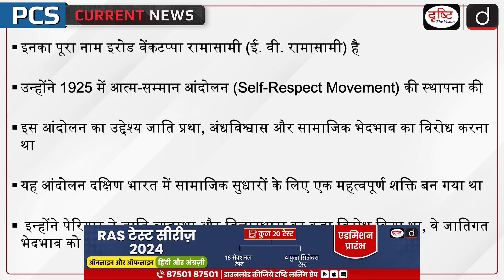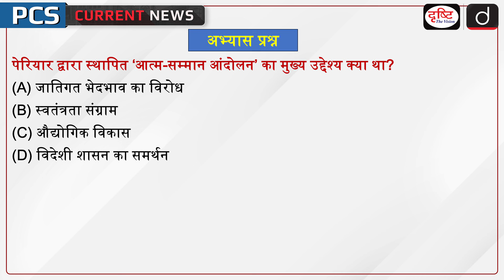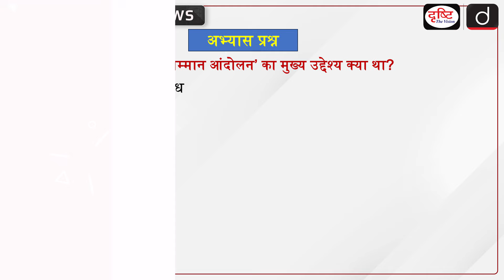Birth Anniversary of Periyar | PCS Current News | Drishti PCS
Today i.e. 17 September is Periyar's birth anniversary. Let us tell you that the Tamil Nadu government celebrates this day as Social Justice Day in honor of Periyar. The purpose of celebrating this day is to remember the social reforms done by him and the work done in the direction of social justice and to carry forward his ideas. Periyar was born on 17 September 1879 in Erode, Tamil Nadu. Periyar's full name was Erode Venkatappa Ramasamy (E.V. Ramasamy). He founded the Self-Respect Movement in 1925. Its aim was to oppose the caste system, superstition and social discrimination.This movement became an important force for social reforms in South India.

1. Videos by Dr. Vikas Divyakriti

2. Concept Talk- By Dr. Vikas Divyakirti

5. DAILY CURRENT AFFAIRS WITH MCQs